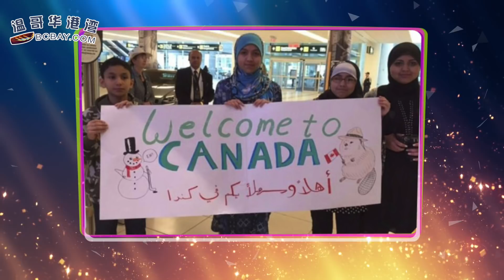约补习班女生外出施袭 华裔老师涉性侵被拘控（《港湾播报》20180515）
1. 欢迎IS？加拿大对恐怖分子的仁慈令人愤怒！
2. 列市华童三楼堕地重伤 疑天热开窗成陷阱；
3. 约补习班女生外出施袭 华裔老师涉性侵被拘控；
4. BC 省露营者夜里醒来，发现对着一头黑熊；
5. 住宅街道推婴儿车 魁省父接48元告票；
6. 大麻还未合法化加拿大已成世界第一。